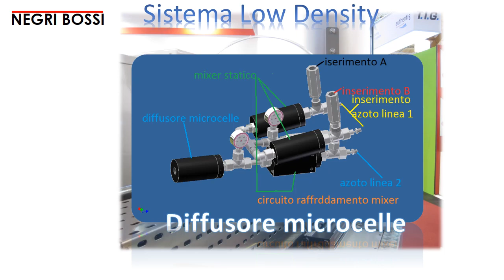LSR Low Density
Nuova tecnologia LSR